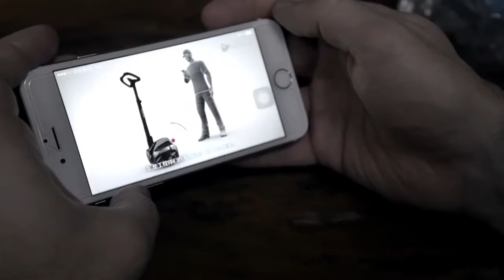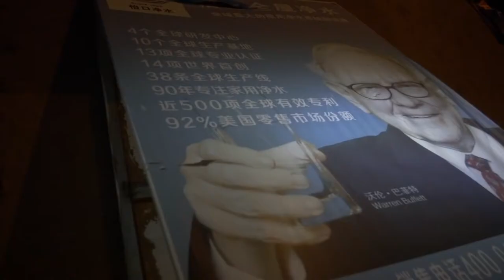GHOSTBOX COWBOY - Official Trailer 2018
John Maringouin's brilliant, darkly comedic morality tale examines a wildly ambitious Westerner who tries to get in on China's tech boom and finds that he may not be up to the task. Texan Jimmy Van Horn is a cowboy huckster who arrives in the booming city of Shenzhen with a couple of bitcoins and huge ambitions of parlaying them into economic success. Lucky for Jimmy, he's got a friend holding open the back door to this "accidental Shangri-La" - Bob Grainger - who's gotten new teeth, a blonde wig and looks twenty years younger. He promises to do the same for Jimmy in 6 weeks. Maringouin develops a startling visual language in this excitingly fresh, complex perspective on China's economic growth - and the gold rush mentality it inspires.

Rating: NR

Genre: Comedy, Drama

In Theaters: Nov 30, 2018  Limited

On Disc/Streaming: Dec 11, 2018